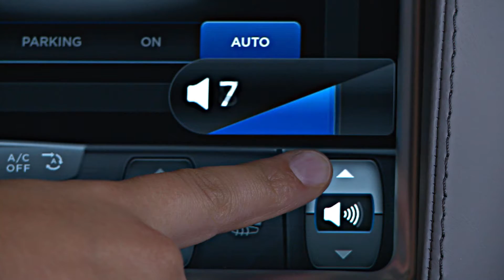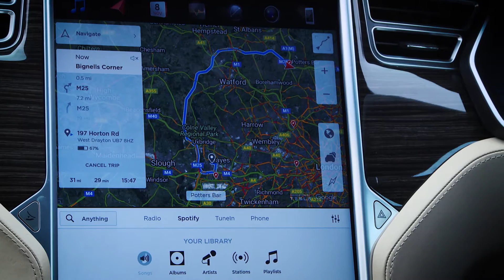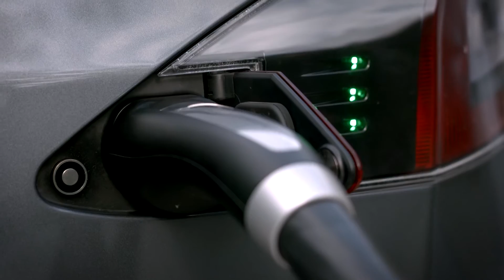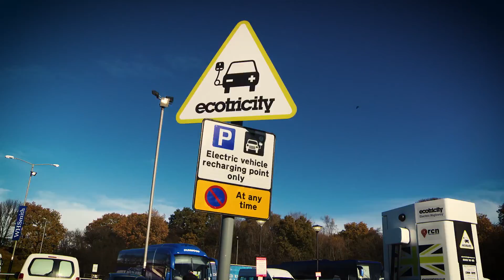The Electrification Debate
We test drive a Tesla Model S, interview drivers supercharging at Welcome Break in the UK and ask Accenture Managing Director James Hallam about the impact for our industry.